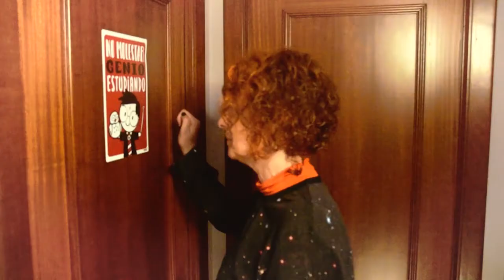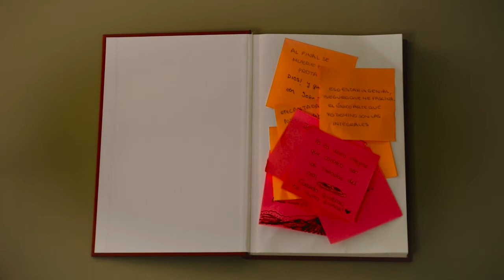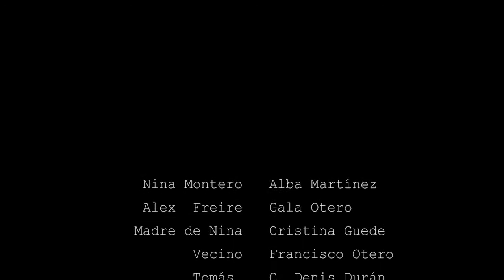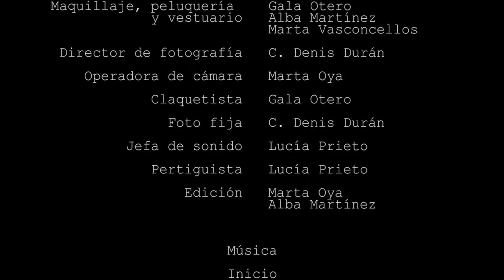Incógnita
IES Politécnico de Vigo
Bachillerato

SINOPSIS: Nina se va a dormir, influenciada por un libro que está leyendo sueña que se enamora de un chico incógnito con el que se escribe notas a través de este libro. Después de un tiempo esta descubre es el chico misterioso no es quien creía que era.